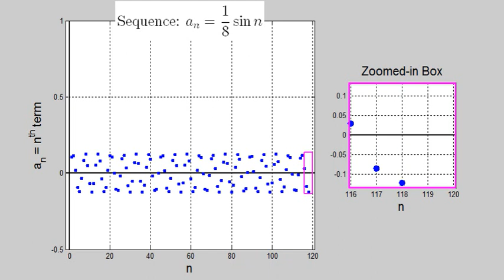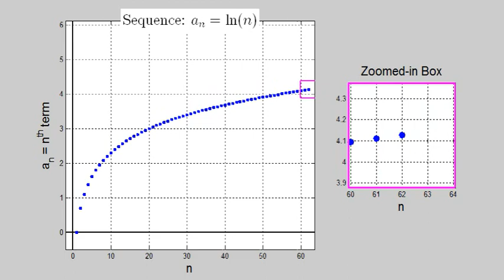Sequences: Basic Divergence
This animation, created using MATLAB, illustrates two sequences that diverge. The first is does not settle down to any particular constant, but instead oscillates between -1/8 and 1/8 in a seemingly random manner. The limit as n approaches infinity Does Not Exist (DNE), so we say that the sequence diverges. The second sequence can be mistaken for a convergent sequence because its growth slows down noticeably. However, the logarithmic growth does, in fact, grow indefinitely. Since its limit is infinity, we say that the sequence diverges.